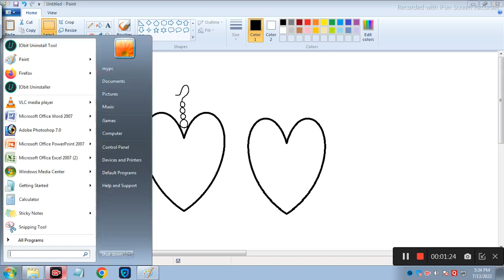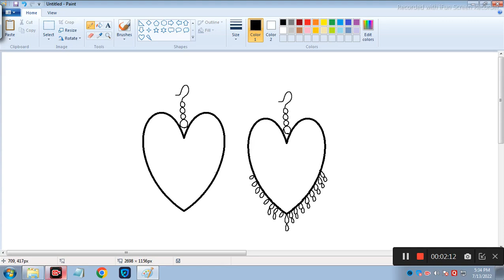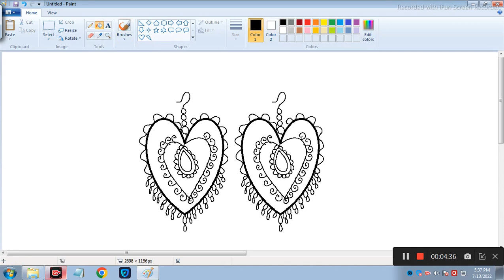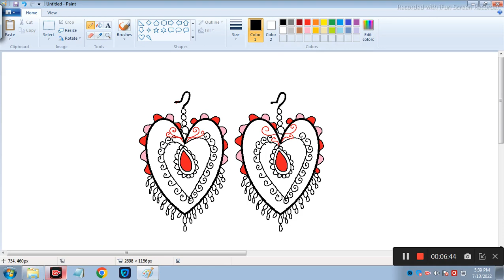Heart shaped earring Mandla art// CHAPRA NADIA // POULAMIARTS